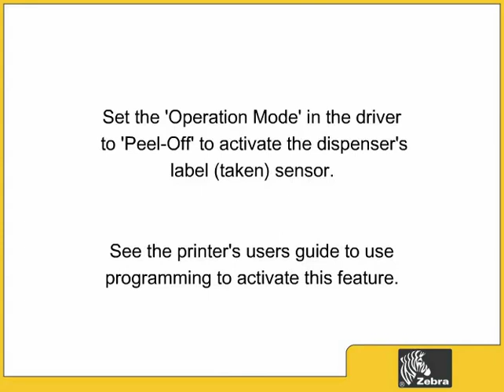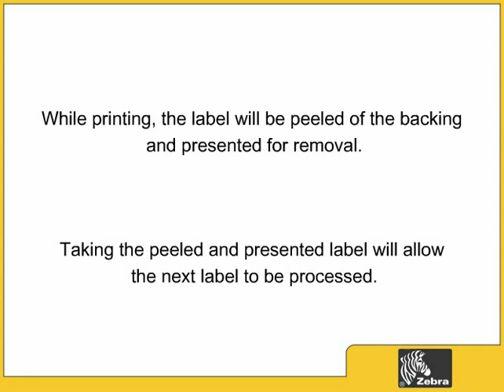Особенности печати на принтере этикеток Zebra GX420d с отделителелем